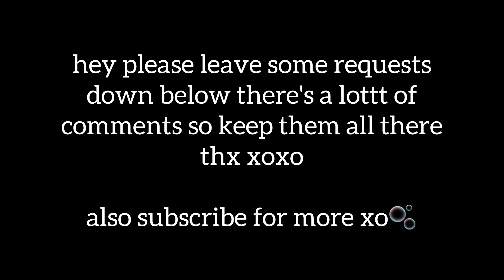haikyuu season 4 land vs air (dub) the nohebi team being a$$holes lmfaooo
i don't own haikyuu or any music or anything associated to it :)